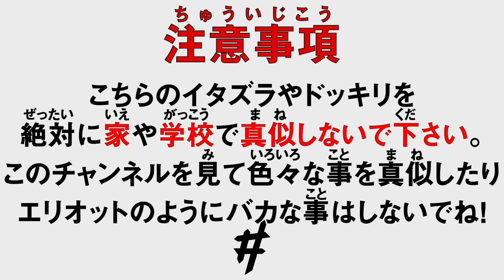Ben Phillips 【心霊】6年前に燃焼した家を探索してみたら怖すぎた【日本語字幕付き】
今回も日曜日のホラーシリーズ、スプーキーサンデーで
廃棄パブを探索したよ！
最後にハプニングが？

Sorry Bro